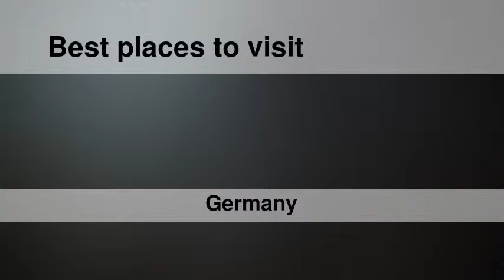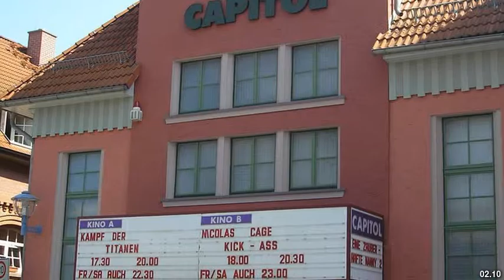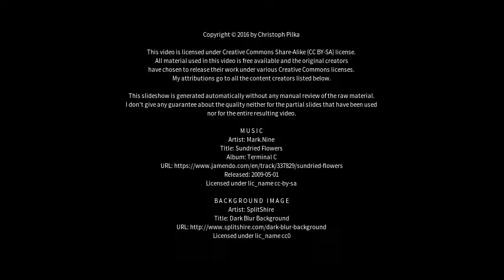Best places to visit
Best places to visit - Gotha (Germany) Best places to visit - Slideshows from all over the world - City trips, nature pictures, etc.